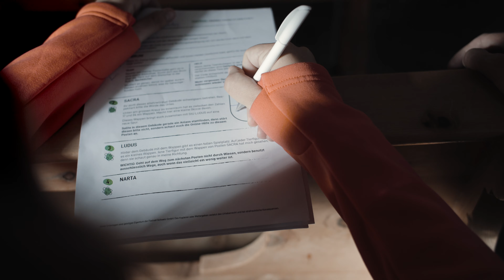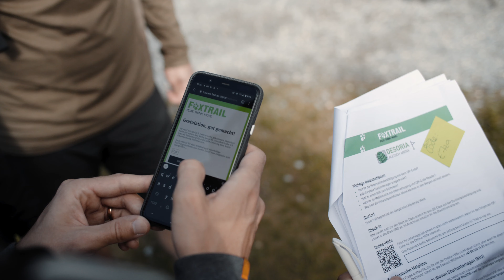Der Fuchs fordert euch heraus - Foxtrail Desoria in der Aletsch Arena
Dem Fuchs ist zu Ohren gekommen, dass Gletscherflöhe eingefroren werden können und so Temperaturen von bis zu -15 Grad überleben können. Nun hat er folgende Theorie: Wem es gelingt, einen Eisblock mit einem tief eingefrorenen Gletscherfloh zu finden, kann diesem Floh Jahrtausende alte Informationen entlocken. Genau dies will er mit der Hilfe der Verfolger versuchen - und wer weiss vielleicht kann so ein 2000 Jahre altes Geheimnis der Alpen gelöst werden? Doch nicht nur Gletscherflöhe, sondern auch Bären, Murmeltiere und andere Alpenbewohner helfen den Verfolger, keine Abzweigungen zu verpassen.